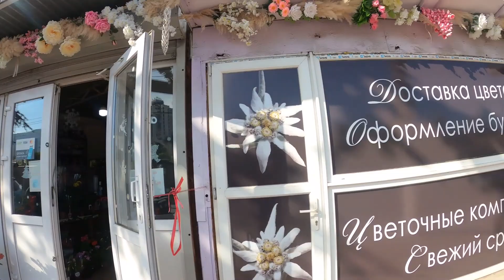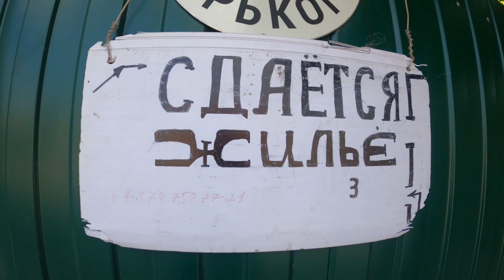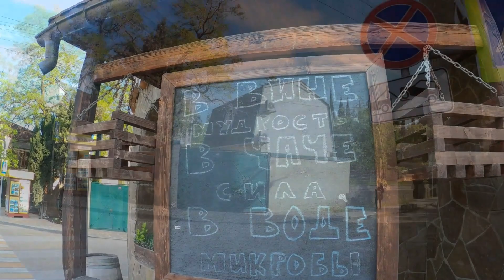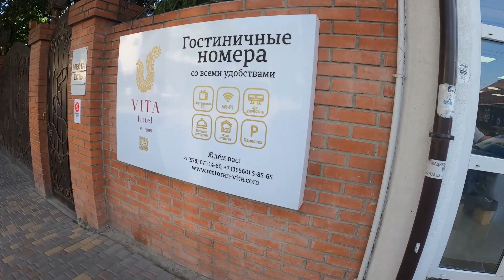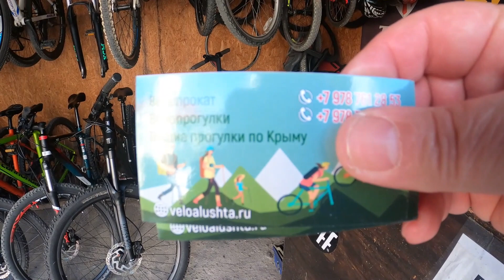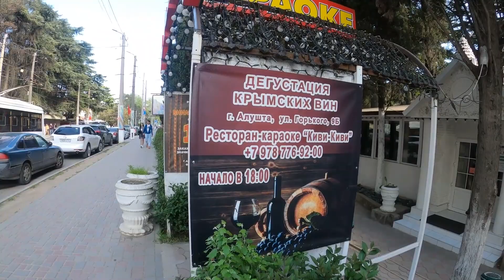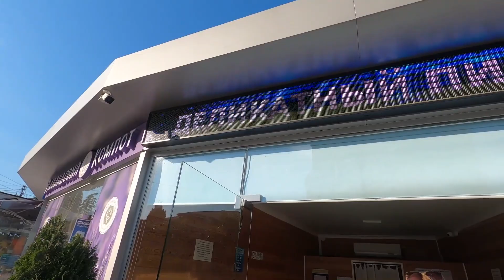Алушта 14 05 22г. Скоро Юбилей☝по ул.Горького 👉к морю/Глициния цветёт/Обстановка на Центральной/Крым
14.05.22г. Алушта/Ознакомительная прогулка по ул.Горького,
где и что находится, просматривая видео будете ориентированы!
Глициния в цвету- сиреневое чудо 👉 великолепное зрелище!!!
Магазин подарков "Город Мастеров"- ул. Горького, 41.
С ул. Горького выйдем на ул.Ленина, Центральную набережную!
Музей- Магазин МИР КАМНЯ И САМОЦВЕТОВ- ул. Ленина, 6 Б.
Реальная обстановка на Центральной набережной, активной фазы строительных работ не наблюдается, отсутствие рабочих... работы
ведёт только социально- ответственный бизнес!
На что надеется городская администрация... ВОПРОС, к Дню Города
врятли успеют...скорее всего сроки открытия набережной перенесут..?
 🔴 В 1902 году 31 мая Алушта получила статус города!
В этом году 120 лет курорту - Юбилей!!!
Исходя из увиденного... No comments...
Аттракционы работают, погода замечательная +18° в тени, тепло у
самого Чёрного моря, жизнь идёт своим чередом!